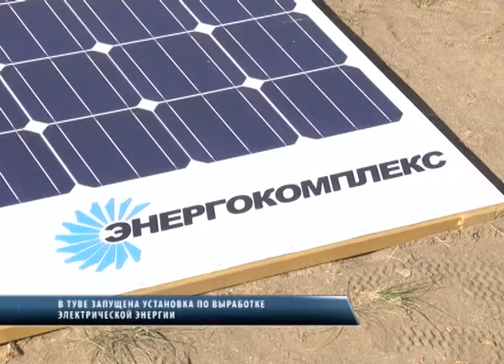Новая энергостанция в Кызыле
В республике запустили уникальную установку по выработке электроэнергии, не имеющую аналогов не только в России, но и в мире. Такого на тувинской земле еще не видели. Сборка новенькой станции по выработке электроэнергии велась не где-нибудь, а на известной горе недалеко от Кызыла рядом с памятником Арату. Привезли станцию из далекого города Жуковского, что в Подмосковье.